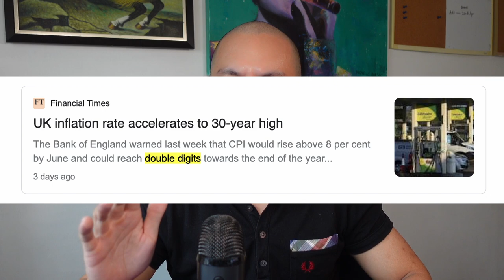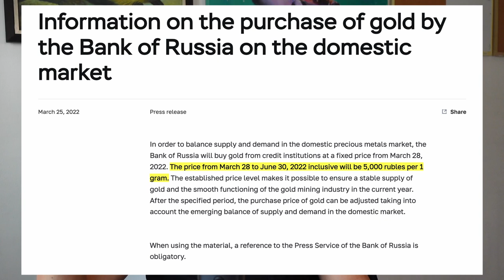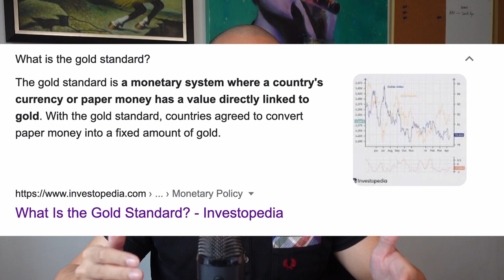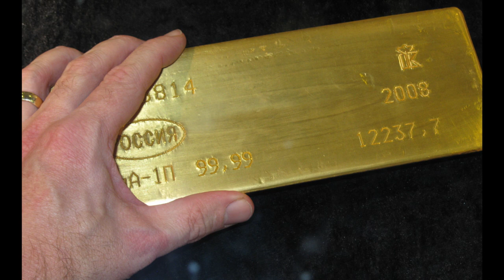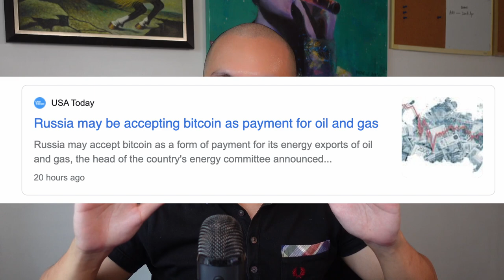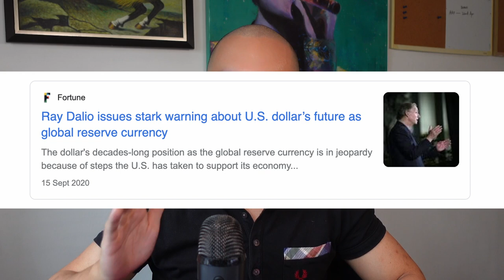Gold Is Returning As Money - Is Russia Moving Towards A 'Gold Standard'?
In a shocking move, Russia has announced they will start buying gold at a fixed price and might be accepting gold & bitcoin as payment for their gas. These moves effectively open a gold window where countries can exchange their gold for Russian gas, making it essentially money. In addition, the fixed price gold purchase sets a floor price for gold and allows Russia to boost their own domestic gold reserves. This could be a move to accelerate de-dollarization. Are they going to price the rest of their commodities, especially oil, in gold or Rubles as well? Is Russia planning for their own gold standard and what does this mean for precious metals investors? Let's investigate further.

✅ Timestamps & Chapters:
0:00 Russia Accepts Gold For Gas
1:21 Russia Opens A Gold Exchange Window
3:02 Is This Really A 'Gold Standard'?
5:56 De-dollarization
7:18 What This Means For Gold